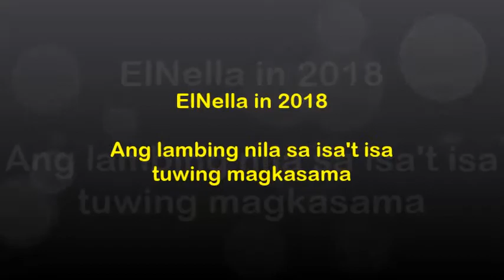ElNella in 2018: Ang lambing nila tuwing magkasama